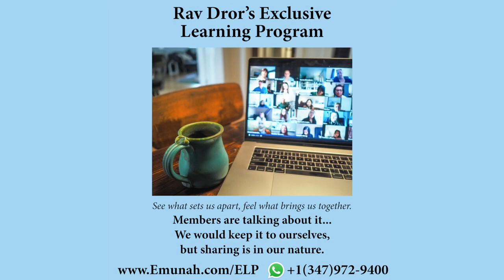Palavras de esperança e inspiração - Shabat Shalom